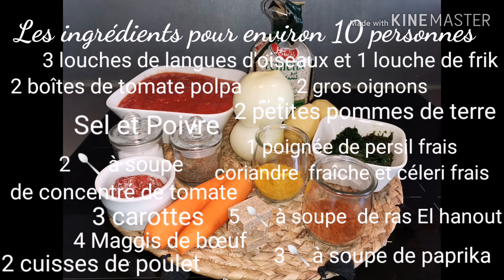RECETTE CHORBA AU POULET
Découvrez la delicieuse recette de la traditionelle chorba algérienne avec poulet frik et languesd'oiseau comme la harira elle vas vous fairevoyager en orient